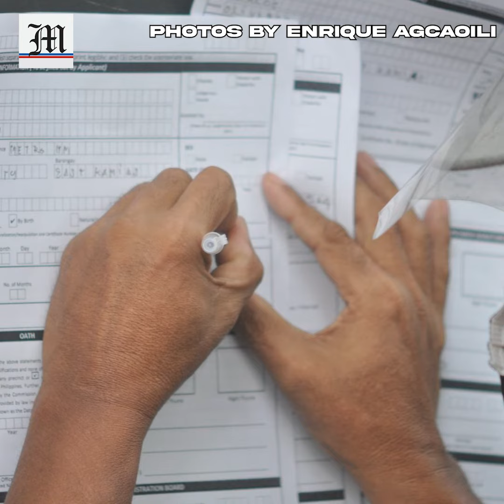WATCH: Beating the deadline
BEATING THE DEADLINE

Quezon City residents flock to the city’s Commission on Elections office to register for the upcoming elections. The deadline for voters’ registration is on September 30, 2021.

PHOTOS BY ENRIQUE AGCAOILI